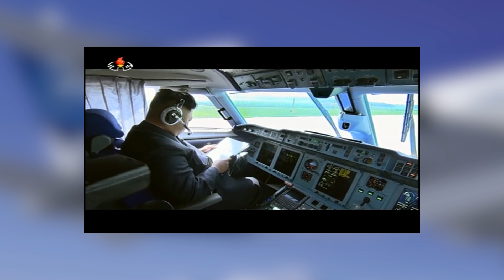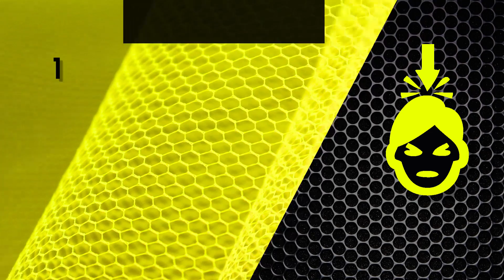10 prétendus exploits de la CORÉE DU NORD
Dirigée par le génial Kim Jong-un, la Corée du Nord est ce qu'on appelle un pays "à part" qui se vante de nombreux exploits, records et inventions en tout genre.

Est-ce utile de préciser que cette vidéo se veut avant tout humoristique ? :-)